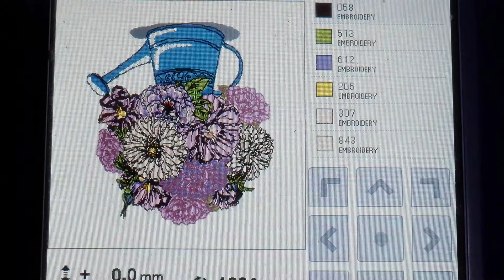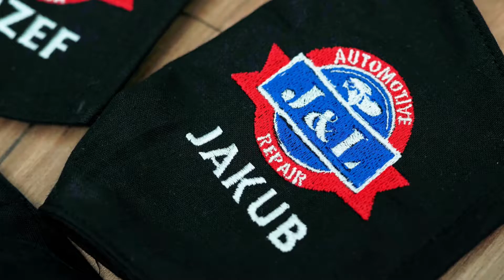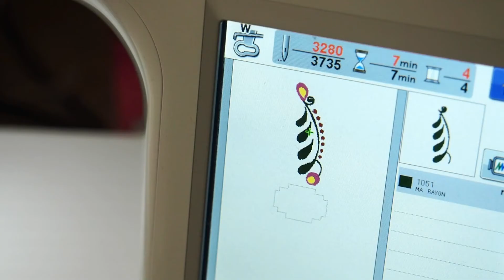Vyšívame na zákazku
Vyšívame na zákazku šiltovky, košieľky na krst, pracovné oblečenie, osušky, šatky, čiapky, detské oblečenie tričká a rúška na želanie, logo, text, obrázok. Viac informácií na FB v správe alebo na telefóne 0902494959